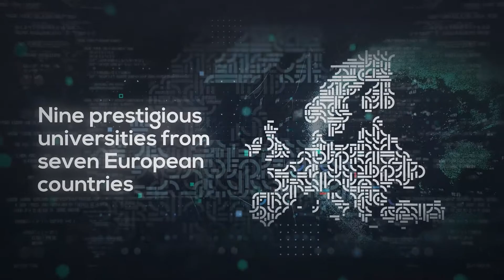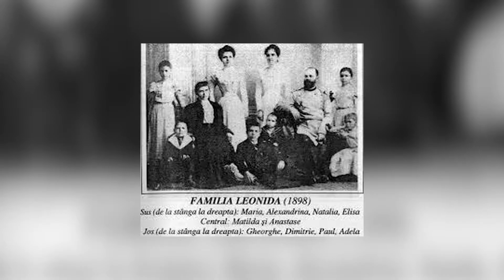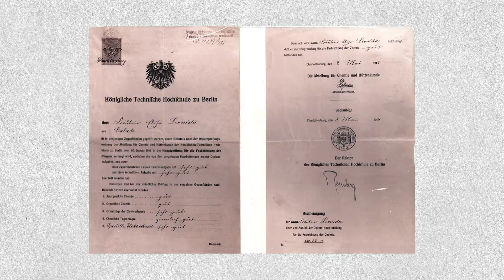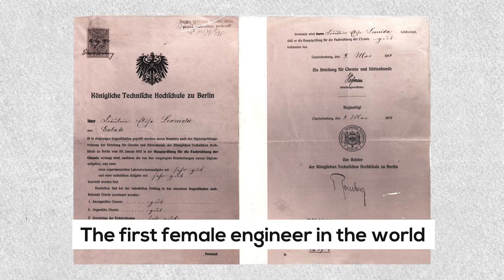Elisa Leonida Zamfirescu - biographical video